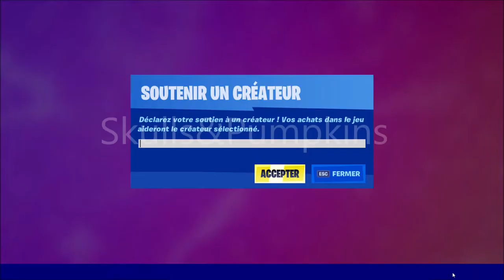SAISON 4 Semaine 11 - XP à Gogo : Utiliser des Failles en Une Seule Partie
Dans cette vidéo je vais vous montrer comment faire le défi " Utiliser des Failles en Une Seule Partie "